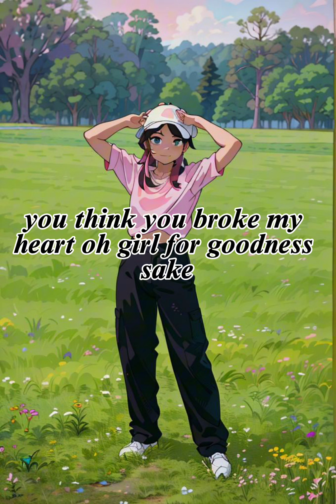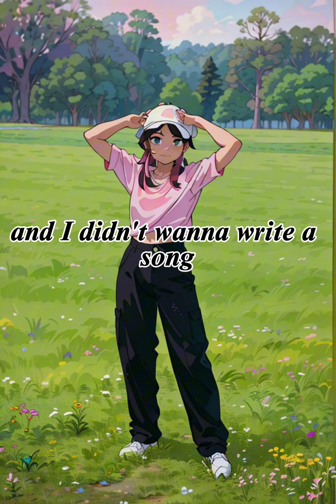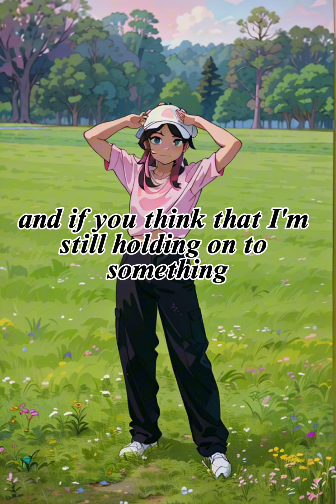Love Yourself - Justin Bieber Cover and speed up song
This is a cover and speed up song. Hope you enjoy and like this.
Edited video in capcutedit
Music song
Artist by @justinbieber